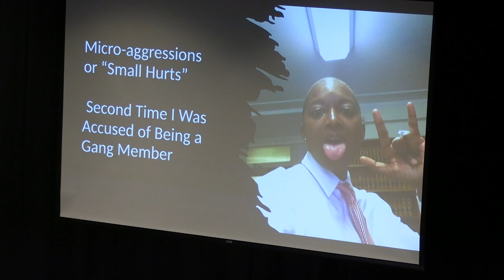Keynote: Honorable Shannon Frison at 2023 Falmouth Academy Social Justice Conference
Falmouth Academy hosted a free regional day-long social justice conference on March 25, 2023, for students in grades 7- 12 and local educators from SE Massachusetts with 25+ workshops, vendors, and a networking lunch.  The theme was RIGHTS & RESPONSIBILITIES and the event kicked off with a keynote by Hon Justice Shannon Frison and ended with closing remarks by Rep Dylan Fernandes and an acapella performance by Plymouth North High School's Northern Lights.

 Shannon Frison was appointed to the Massachusetts Superior Court in March of 2013 at age 42. Before her appointment, Judge Frison practiced locally and abroad as owner of Frison Law Firm, P.C. with a focus on criminal law and military justice. Judge Frison spent nearly seven years as a litigation associate prior to opening her own firm.

Judge Frison graduated from Hyde Park Career Academy in 1988 and earned her Bachelor’s Degree in Government from Harvard University & Radcliffe College in 1992. She received her Juris Doctorate from Georgetown University Law Center in 1995. She holds the rank of Major in the United States Marine Corps and is a Marine Corps Judge Advocate.

In addition to serving the country and practicing law, she has served as a Guberman Teaching Fellow at Brandeis University for three years teaching “Introduction to Law,” as well as appearing as a guest lecturer at Brandeis on military justice and military tribunals. She is a past President of the MA Black Judges Conference.